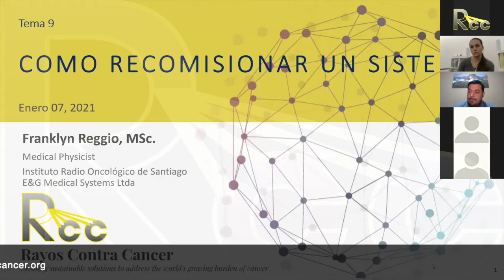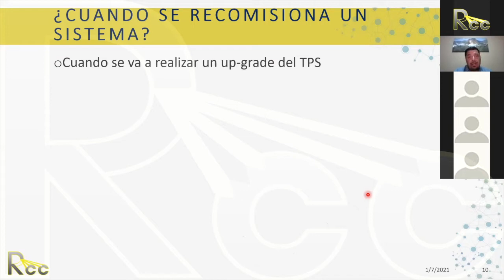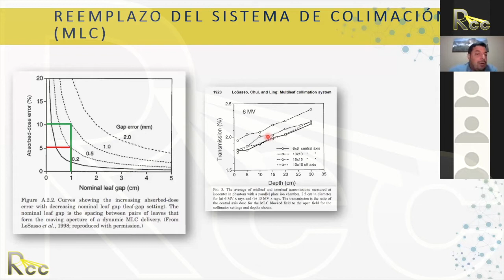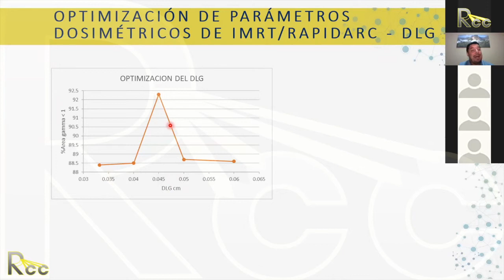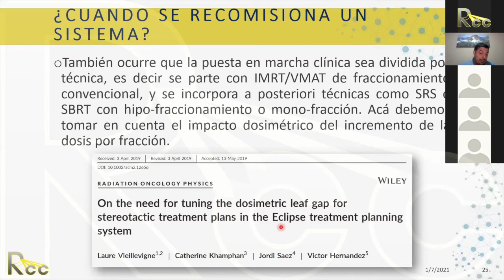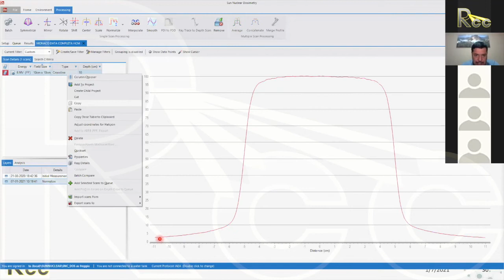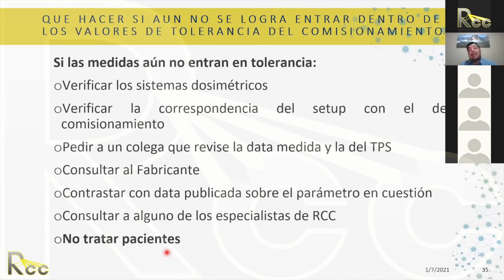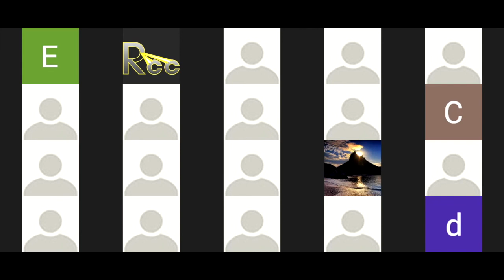IMRT 2.0 LATAM | Sesión 9 | Comisionamiento crítico #4: Cómo volver a poner en marcha un Sistema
El Dr. Franklyn Reggio analiza el CComisionamiento crítico #4: Cómo volver a poner en marcha un Sistema en la Sesión 9 del Currículo IMRT 2.0 de Rayos Contra Cancer.